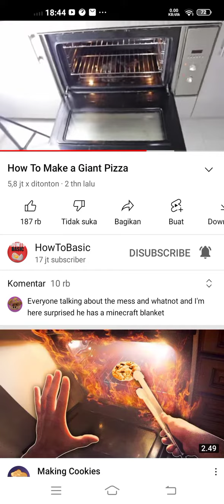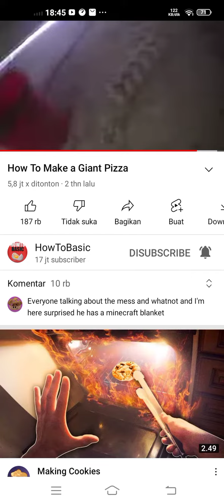mimpi pizza terbakar howtobasic